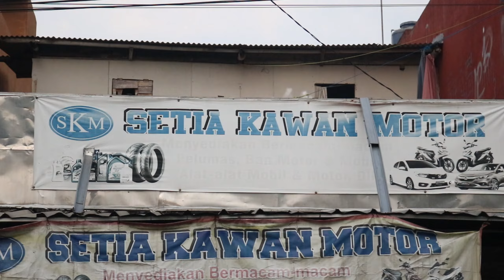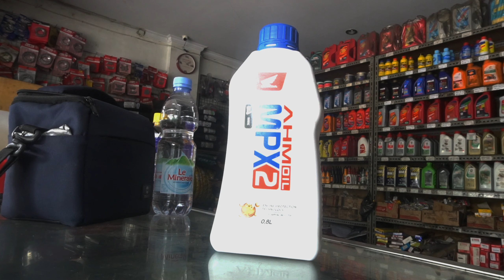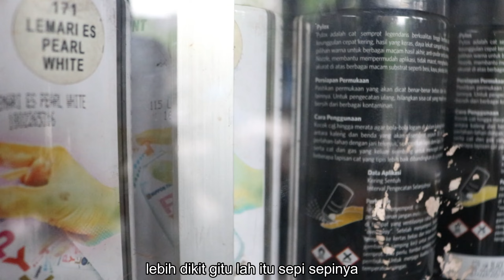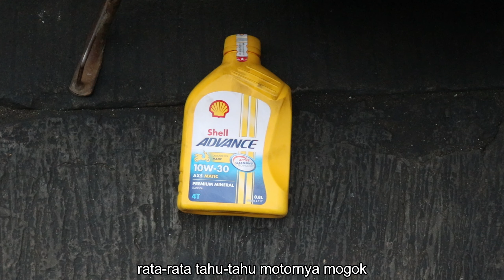TANGGUH DI BALIK MESIN: Kisah Bengkel Setia Kawan Motor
Bu Widya yang akrab disapa "Mamah Halim," adalah pemilik bengkel Setia Kawan Motor. Awalnya Bu Widya bekerja di luar kota, namun, ketika pulang suaminya mengajaknya untuk ikut serta mengelola bengkel.

Suami Bu Widya telah merintis usaha ini dari bawah. Dulunya, dia hanyalah seorang karyawan biasa di bengkel, tetapi berkat kerja keras dan ketekunannya, kini dia menjadi bos dan memiliki bengkel sendiri.
Di bawah kepemimpinan Bu Widya, bengkel ini berkembang pesat dan menjadi andalan masyarakat sekitar.

Cerita ini bukan hanya tentang perbaikan mesin, tetapi juga tentang perjuangan, kemitraan, dan cinta yang terjalin di balik bengkel Setia Kawan Motor.
Saksikan bagaimana Bu widya dan suaminya menghadapi tantangan dan meraih kesuksesan bersama.

Perkenalkan kami dari (2A) yang beranggotakan:

1. Rizki Maulana Akbar (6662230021)
2. Renas Tasya Putri (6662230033)
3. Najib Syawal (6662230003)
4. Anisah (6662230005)